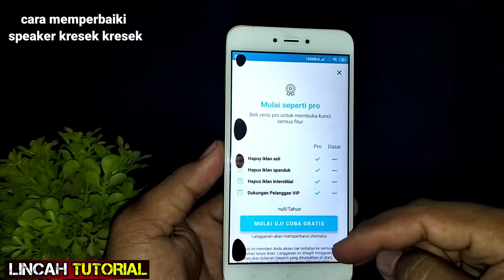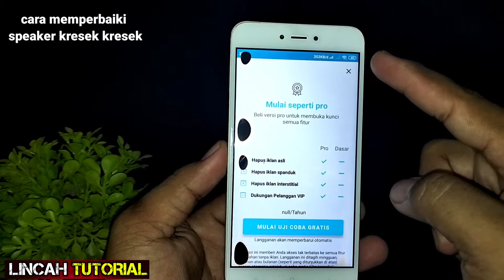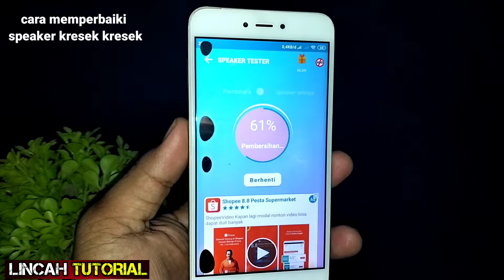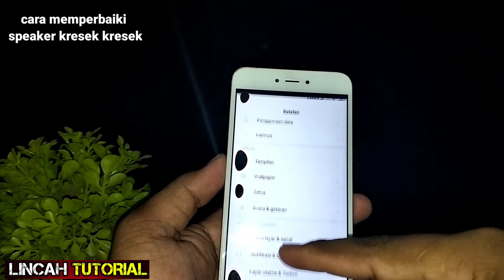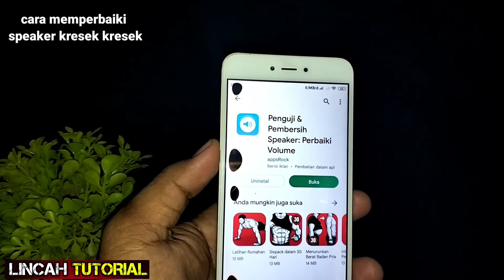cara memperbaiki speaker kresek kresek | atasi speaker Sember | atasi speaker suara kecil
speaker hp tidak keluar suara... speaker hp kemasukan air ... speaker hp, speaker hp suaranya kecil.. speaker hp kresek kresek... speaker hp sember, ..speaker hp kena air suara kecil.. speaker hp mati.. speaker hp samsung tidak keluar suara
 speaker hp rusak